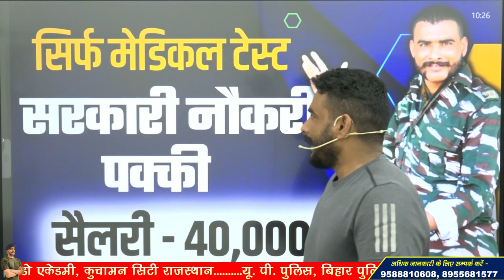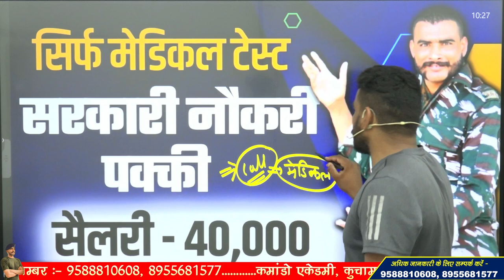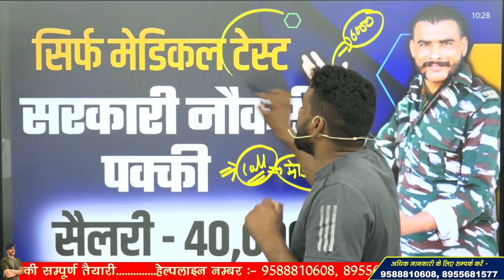क्या आप भी मेडिकल फीट हो new vacancy